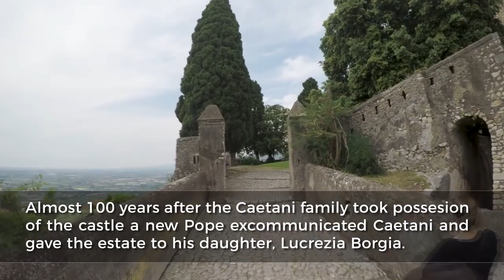Манифест новозеландского стрелка и Маргинал